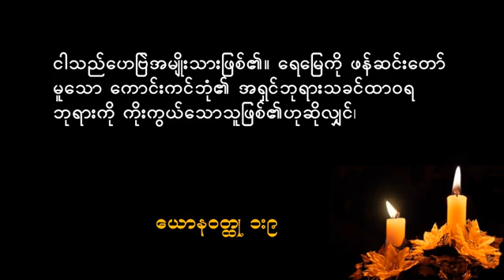MDS 20180923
by Pr. A One Thein